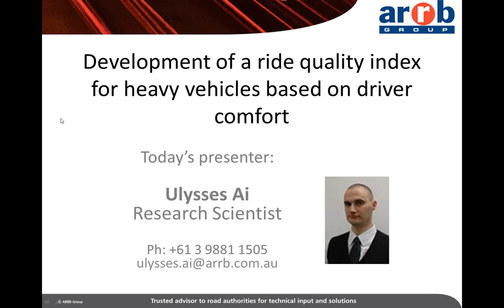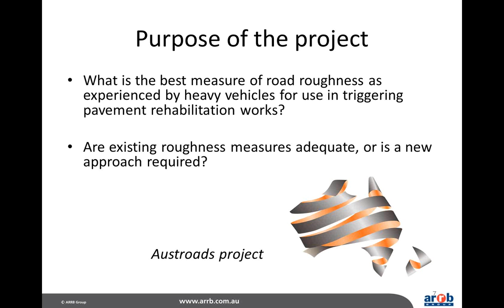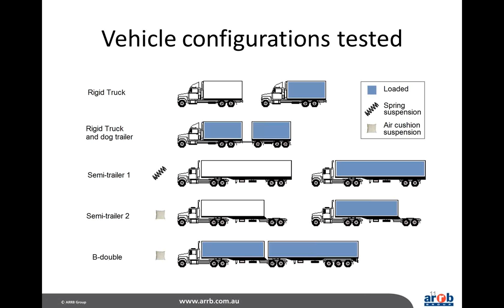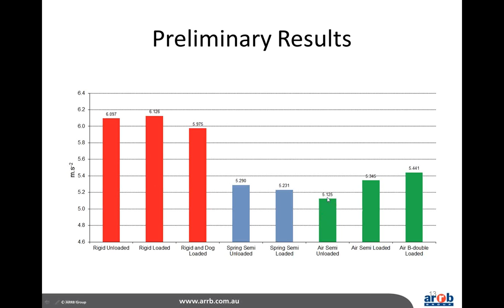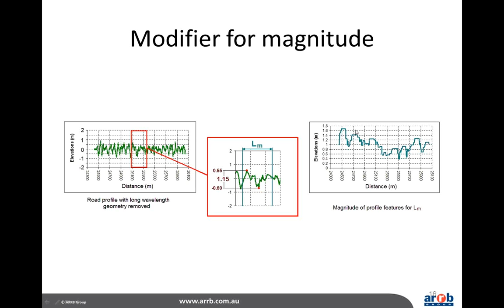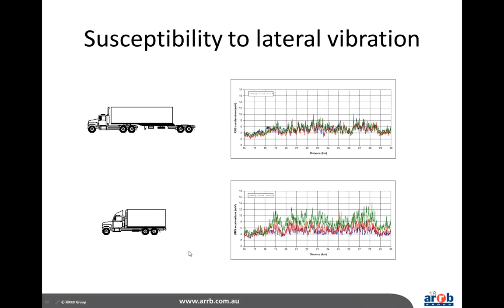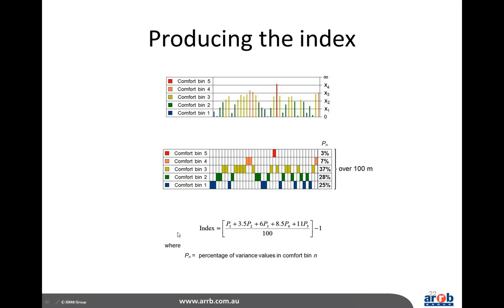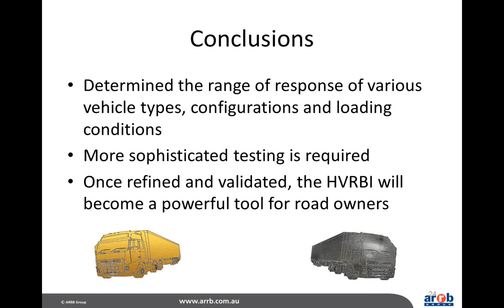Development of a ride quality index for heavy vehicles based on driver comfort